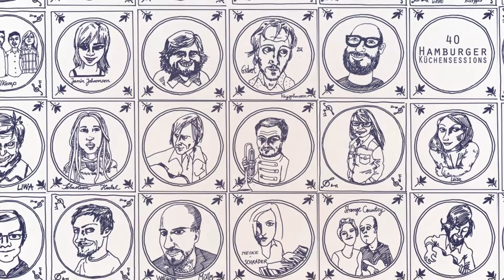Sara Teamusician "Spooky Face" live @ Hamburger Küchensessions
Sara Teamusician performs "Spooky Face" live @ Hamburger Küchensessions

Als Sara teamusician werkele ich wochen- und monatelang an Songs, die viel Zeit brauchen, um zu "reifen" (wie Käse). Ich freue mich, Geschichten zu erzählen: you wish you were a king // so that you can call your garden a kingdom.

Bin Teil vom Berliner Duo "Duke & Sara", dem ich vieles zu verdanken hab':

Nun ist's Zeit, ein kleines Soloprojekt zu starten. Mit alten und neuen Songs, die mir sehr am Herzen liegen.

Eine kleine Reise in die Welt der Musik quasi.